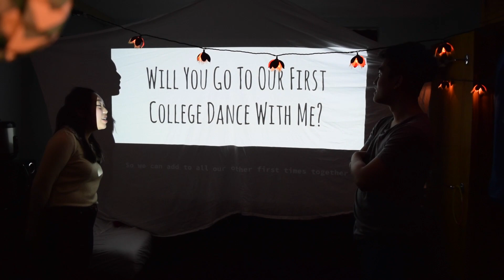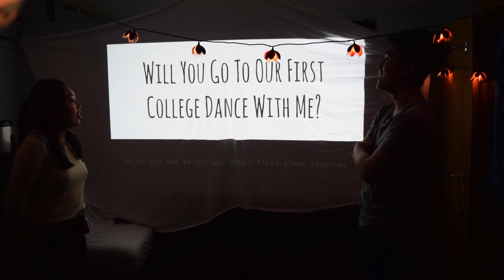Alex & Yod - HSO Valentine's Dance 2016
Alex asking Yod to the HSO valentine's day dance.